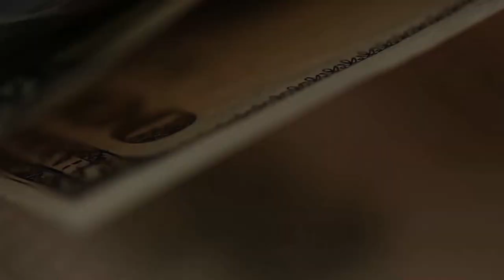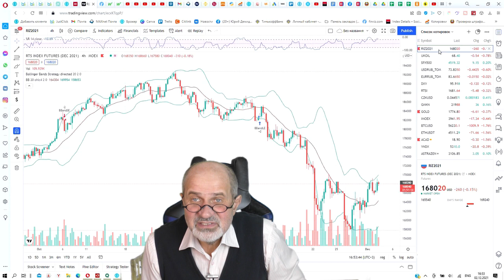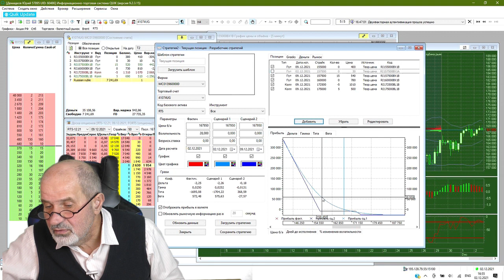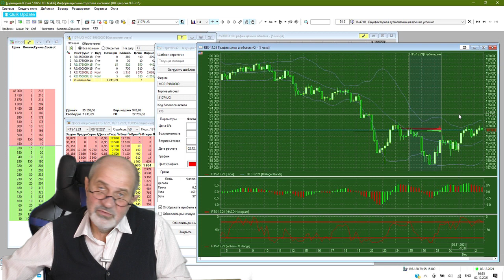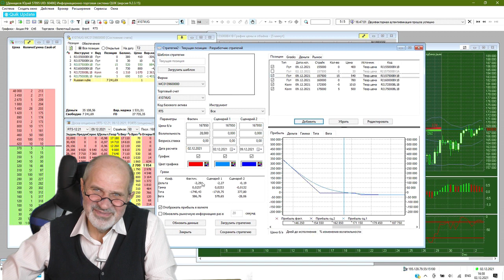Нефть упала, SP500 упал, российский фондовый рынок стоит как скала. Надолго ли?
Наблюдаю странную картину. Нефть в последние дни стремительно упала на страхах нового штамма и призывов Байдена распечатать стратегические запасы, индекс SP500 - продолжает падать, и только российский RTS держится как скала. Удержится ли?
Я построил опционную стратегию на падение рынка. И пока несу убытки. Наблюдаем.